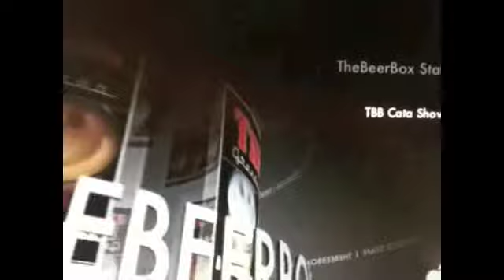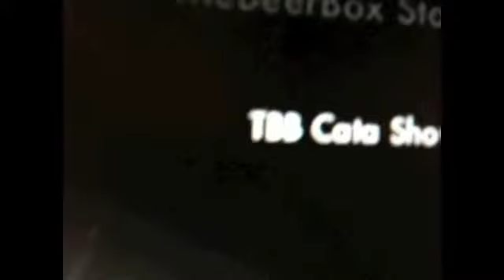TheBeerBox promo San Valentin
TBB NeWs: ¡Que Cupido les llene de placer el paladar ese fin ...

Hey BeerLover's!
Aprovechemos este fin de semana bebiendo grandiosas Cervezas del mundo, apapachando a tu "chiquita" o llenando de besotes a tu "bombón" y que mejor que con estás grandiosas recomendaciones:
::TheBeerBox para El::
::TheBeerBox para Ella"

Los esperamos en nuestras Boutiques o márcanos!

Saludos!TheBeerBox Staff | Fanáticos de las Buenas Cervezas en el Mundo!BeerPhone's 55625001 • 55625189 • 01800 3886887